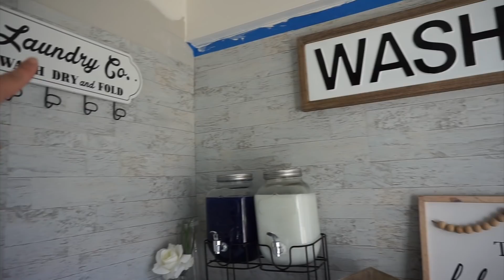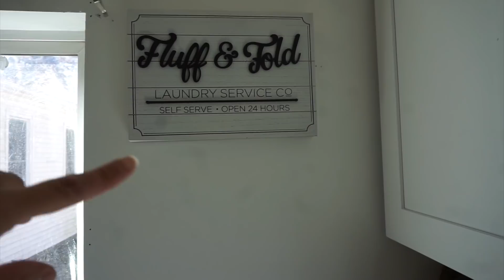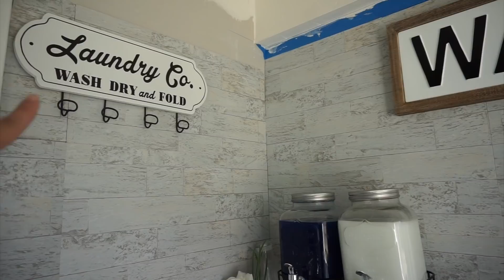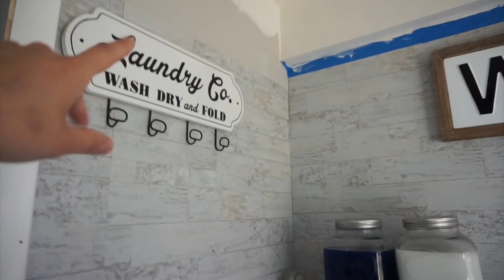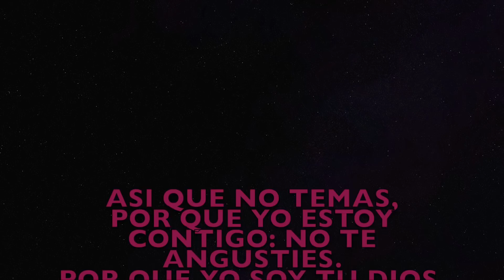💥COMPRÉ CUADROS Y TAPETÉ + MI ESPOSO COMIÓ GALLO🐓 + CLOSET NUEVO PARA MI HIJA👸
MIS BELLAS Y GUAPOS LOS QUIERO INVITAR A QUE CONOSCAN A ESTAS  HERMOSAS QUE HOY POR HOY PUEDO LLAMAR AMIGAS POR ESTA PLATAFORMA. SON UNAS BUENAS MUJERES Y SON LUCHONAS. LAS INVITO A QUE LES DEN LA OPORTUNIDAD DE CONOSERLAS. ELLAS  HACEN VLOGS Y VIDEOS VARIADOS.
AQUI ABAJITO LES DEJARE SU LINK POR SI GUSTAN PASAR. LAS QUIERO A USTEDES MUCHISIMO Y SIEMPRE ESTARE AGRADECIDA CON USTEDES POR LO TANTO QUE ME AN BRINDADO.